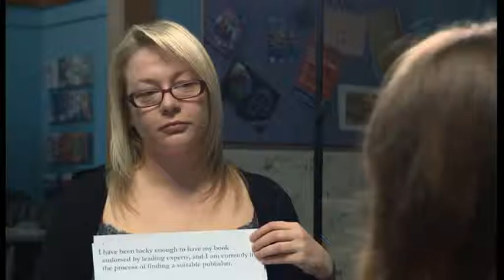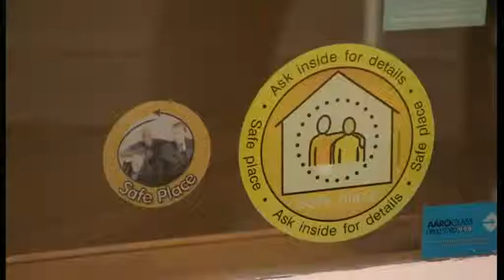Joely Colmer - Autism vs Politics BBC1 22.03.15